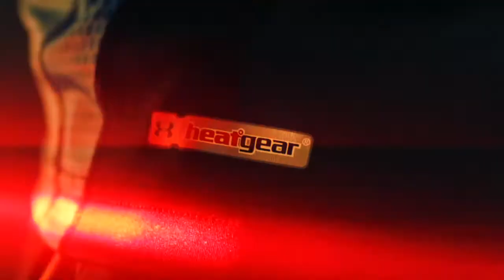Armourlite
Spring Summer 2013 Armoulite